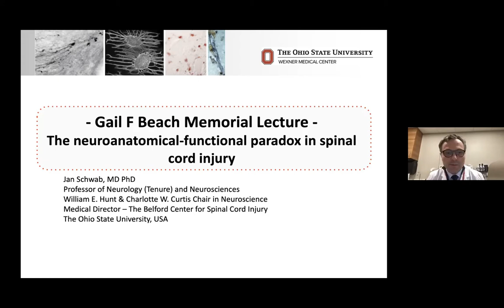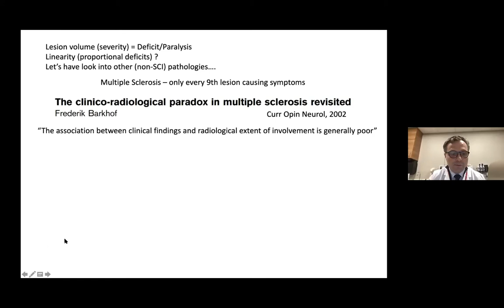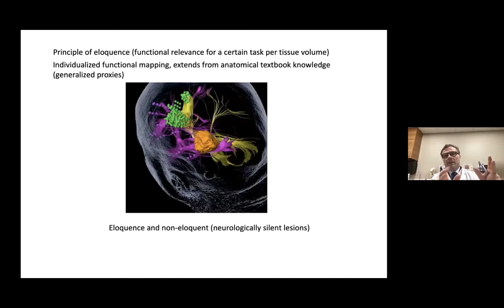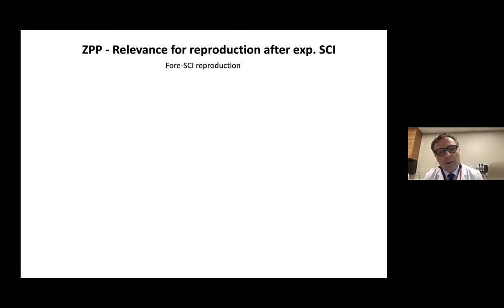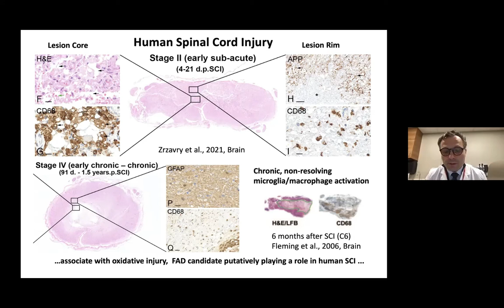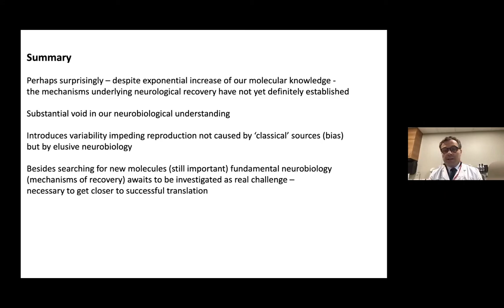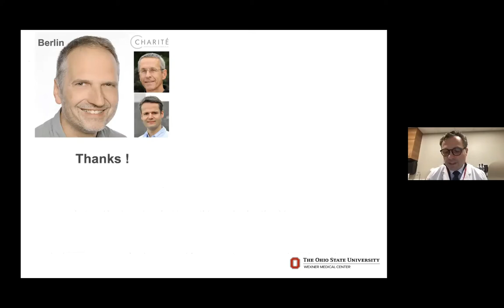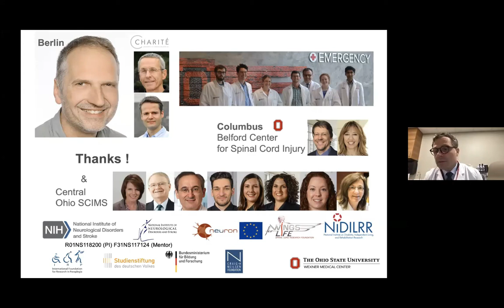The Neuroanatomical Functional Paradox in Spinal Cord Injury ; Jan Schwab, M.D., Ph.D.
Gail F  Beach Memorial Visiting Lecture (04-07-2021)